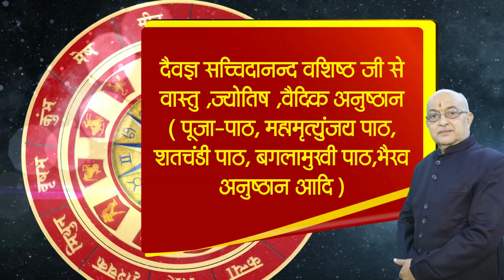Kumbh Rashi June 2023| Aquarius Horoscope Prediction 2023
Kumbh Rashi June 2023 | Aquarius Horoscope Prediction2023

kumbh rashi2023,kumbh rashi2023 rashifal,kumbh rashifal 2023,kumbh rashi career2023,kumbh rashifal2023in hindi,kumbh rashi 2023 ka rashifal,